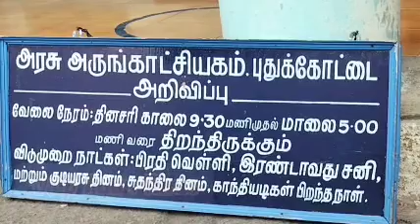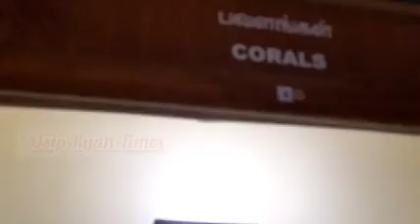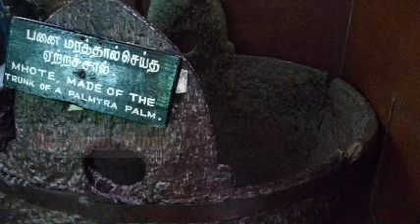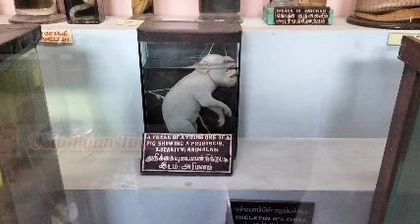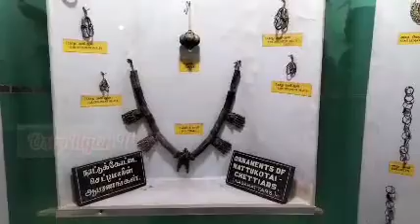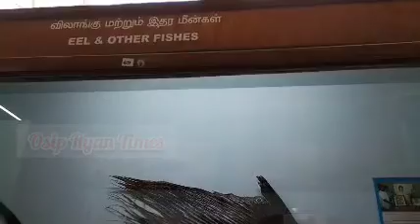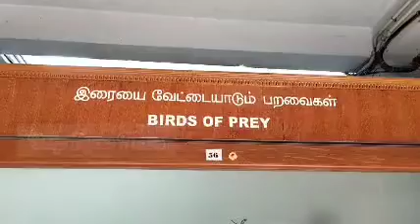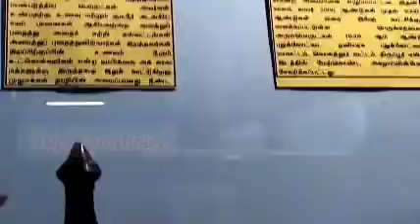Osip Ryan Times-Second largest museum in Tamil Nadu | தமிழ்நாட்டின் இரண்டாவது பெரிய மியூசியம்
This is the second largest museum of Tamil Nadu after Government Museum, Chennai. The museum is divided into sections covering zoology, geology, paintings, anthropology, epigraphy. Rare ancient stone and Bronze sculptures are also found here.

Music copied from free music
The musical rowdy
Gana_Backing_Track.mp3/file